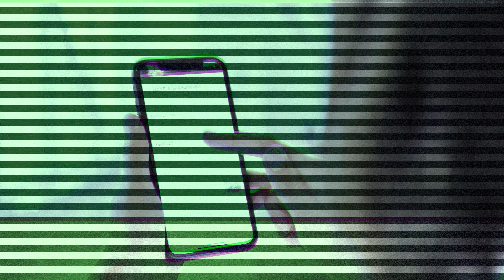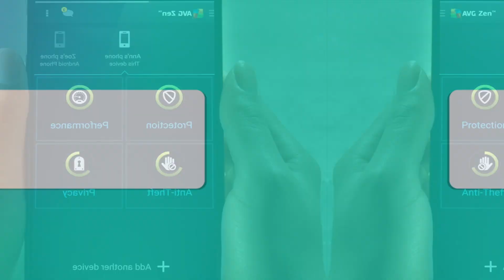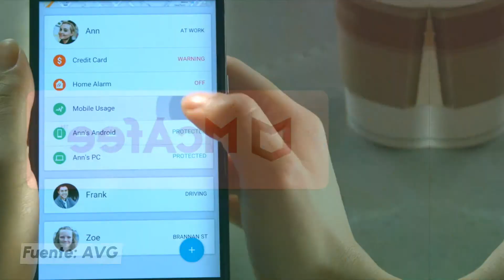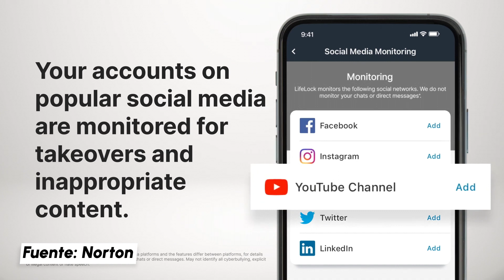Los 5 mejores antivirus para iPhone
El iPhone tiene muy buenas medidas de seguridad, pero no son infalibles. Para mantenerlo cien por cien seguro es conveniente que instales alguno de los siguientes antivirus.